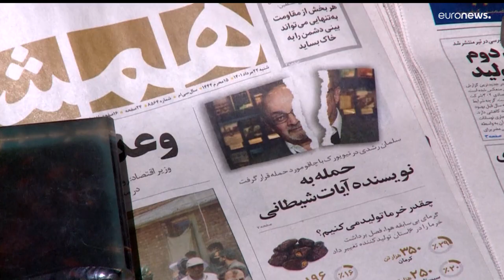Le notizie del giorno | 15 agosto - Mattino